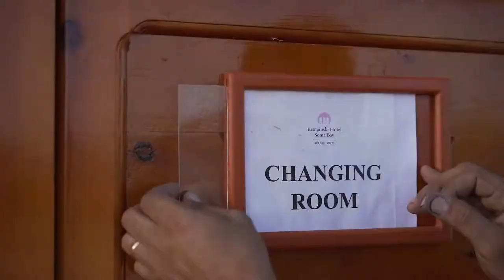Kempinski Hotels - Kempinski Global Craftsmanship Day at Kempinski Hotel Soma Bay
The team members of Kempinski Hotel Soma Bay display artistry and craftsmanship in their day to day work as part of the Kempinski culture. Our employees’ creativity, skills, abilities, and personal touch delivers attention to the smallest details, ensuring a truly memorable and luxurious guest experience. Witness a day in Kempinski Hotel Soma Bay crafted individually by our talented team from sunrise till sunset behind the magnificent scenery of the Red Sea Mountains.